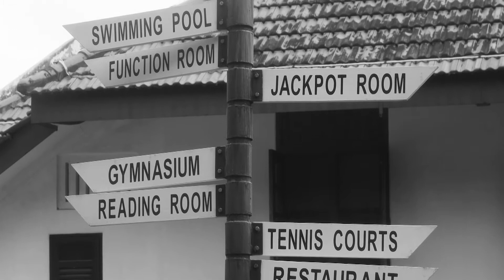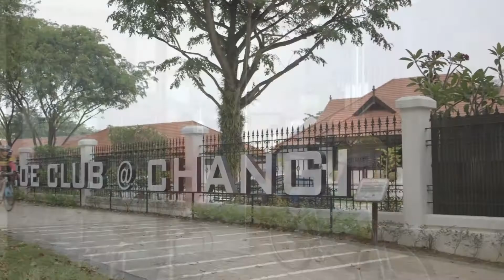Civil Service Club Changi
Reopening of Civil Service Club @ Changi